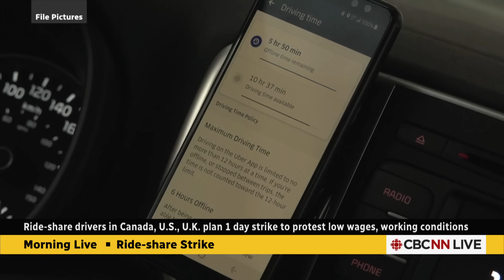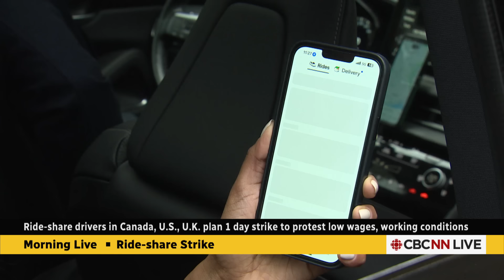Uber, Lift, and DoorDash drivers striking in Canada, U.S. and U.K.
Drivers from ride-hailing and delivery app companies like Uber, Lift, and DoorDash are going on strike for one day. Workers are seeking higher wages and better working conditions.